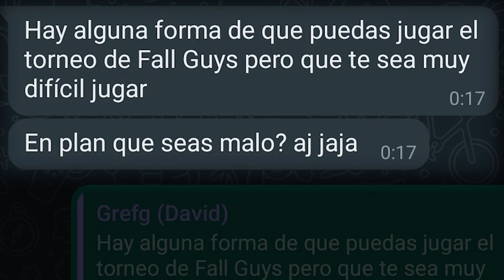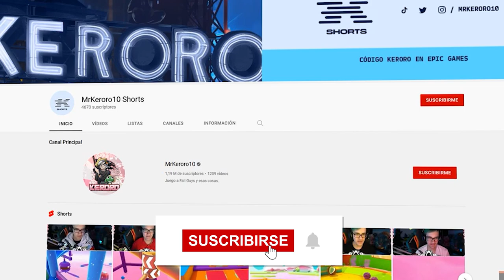GANÉ EN EL TORNEO DE GREFG CON LOS PIES EN FALL GUYS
Grefg me dijo que para poder jugar en su torneo debía jugar SOLO CON LOS PIES y eso hice...